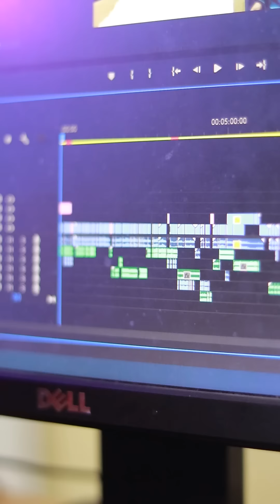COOKING VS EDITING|MOM VS SON